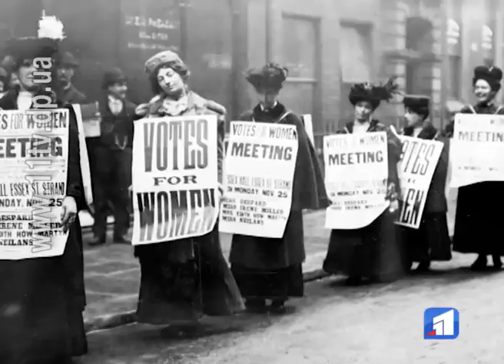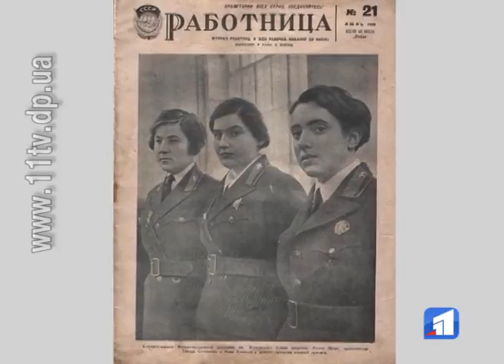Свято весни та жінок або одвічної боротьби за рівні права?